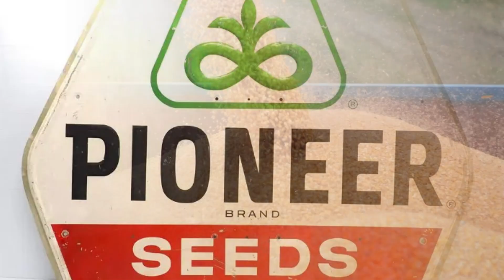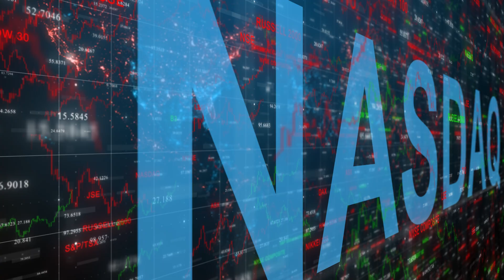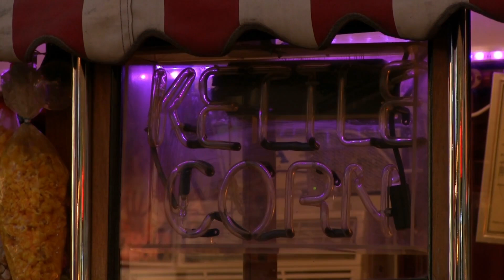Espionage in Iowa: Chinese Infiltration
Discover how a covert operation by Chinese operatives aimed to steal genetically modified seeds could have changed global agriculture forever. Uncovers the high-stakes world of agricultural espionage, revealing how cutting-edge science in GM crops is guarded and why it's a target for international theft.